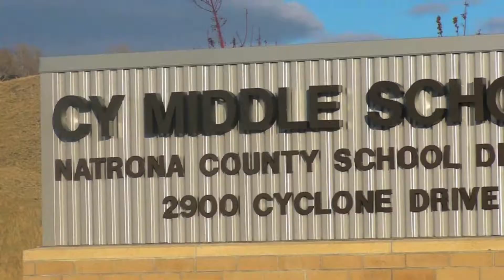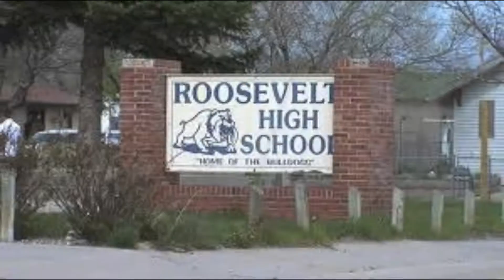Casper Young Life Celebration 2011